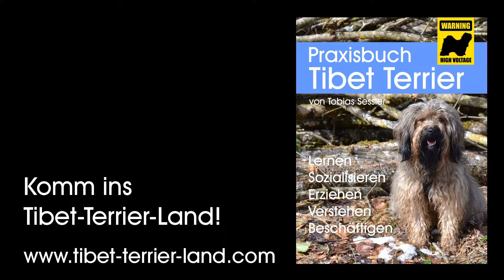Tibet Terrier Pe-Ma - Bergtour Sonntagsköpfl (2244 m)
Bergwanderung mit dem Tibet Terrier Pe-Ma von Hochfügen (Zillertal) auf das Sonntagsköpfl (2244 m). Aufstieg via Lamarkalm Mittelleger.